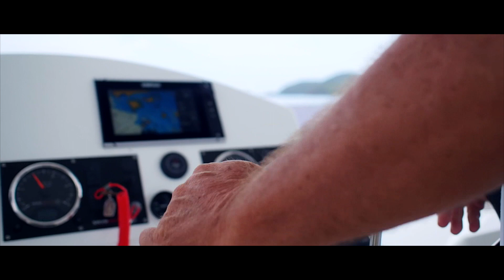Heliotrope48 : Sailing Yacht Thailand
แอดมิน มีโอกาสไปวันเปิดตัวเรือลำใหม่ ของ Sailing Yacht Thailand เรือสวยทั้ง Luxury แถมราคาไม่แรง
เช่าไปล่องเรือ ดินเนอร์ ชมอาทิตย์ตก หรือ ค้างคืน ยิ่งดีเลยจ้า
admin เก็บภาพ เป็นคลิปสั้นๆมาฝากให้ชมด้านล่างเลย
กดHD
สนใจโปรร่วม ล่องเรือ พร้อมช่างภาพประจำเรือ สอบถามที่ admin ในเพจเราได้เลย